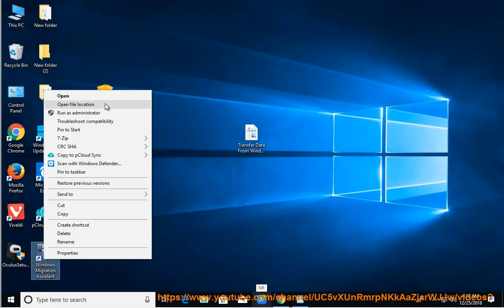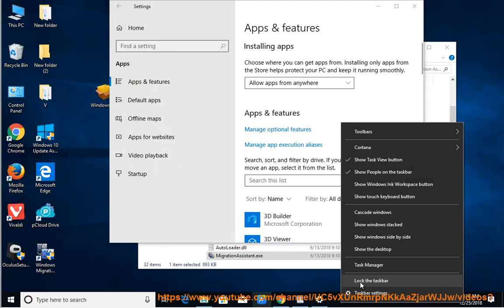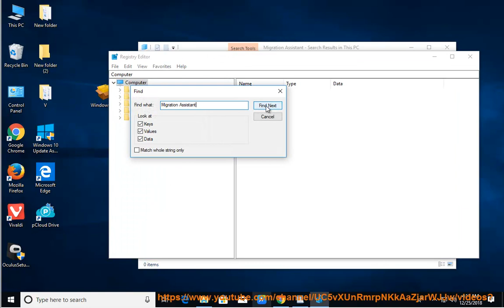Uninstall Windows Migration Assistant 2 in Windows 10 October 2018 Update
Here's how to Uninstall Windows Migration Assistant. If you just can't do that, try the best uninstall tool@ Learn more?